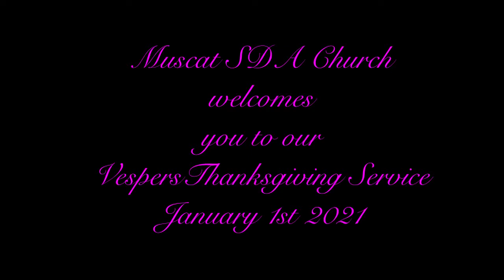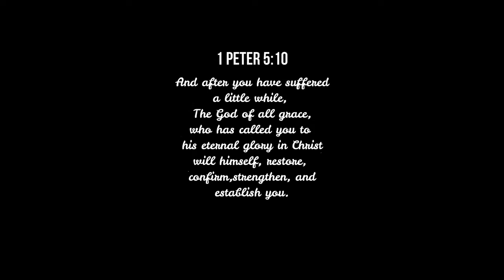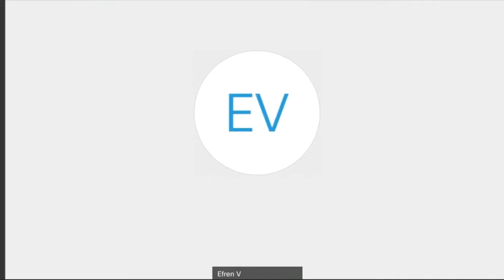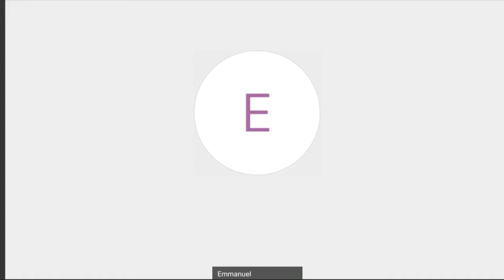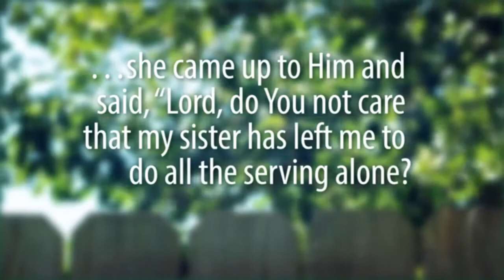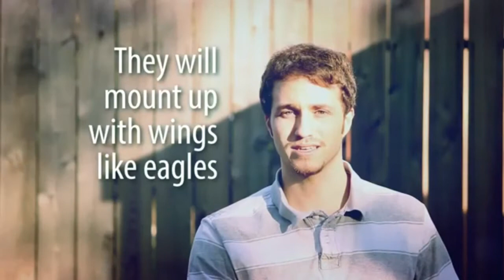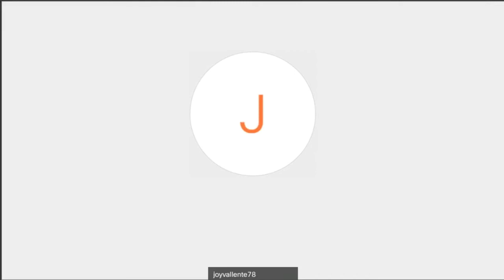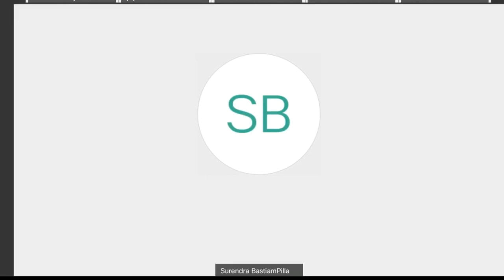Vespers thanksgiving Service January 1st 2021